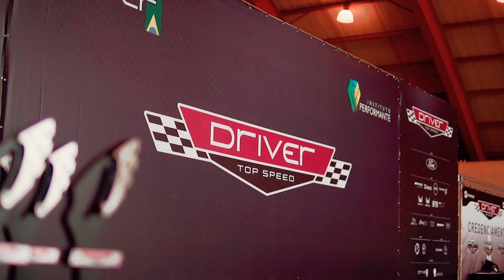Ford no Driver Brasil | Amantes da Velocidade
Ford no Driver Brasil, uma experiência única de aceleração.Testemunhe a emoção dos participantes ao acelerar o novo Mustang Mach-E, um SUV elétrico que é um Mustang e Mustang Mach-1, um ícone vivo que continua a impressionar os fãs de carros esportivos. Assista agora e sinta a adrenalina!